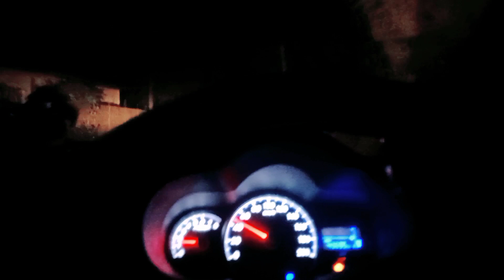Aaj Mummy Ko Leker Gumne Gaya 😁